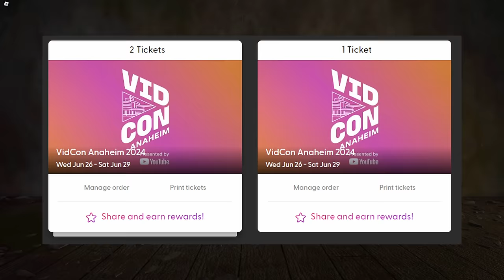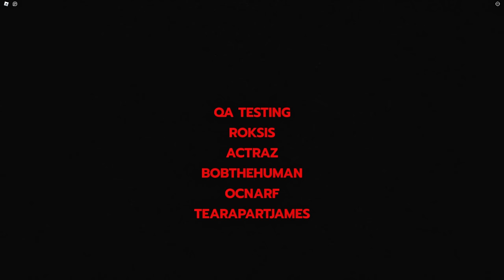Roblox TRAVERSAL Is GENUINELY FUN...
Traversal on Roblox is genuinely one of the most fun experiences I've played on the platform. An actually good stealth game is the last thing I expected when I first opened this, but by the end me and Tai were hoping for more levels. I hope you enjoyed :)

TIMESTAMPS:
00:00 - 00:36 Intro
00:36 - 01:56 Banter
01:56 - 15:05 Funeral Home
15:05 - 18:30 Factory
18:30 - 20:33 Mansion
20:33 - 26:43 Final Section